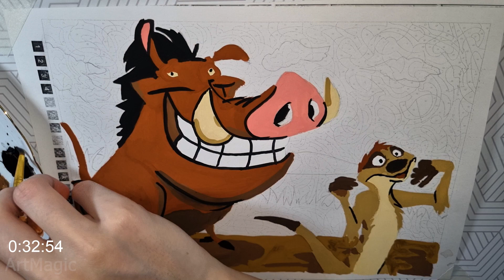Дисней по номерам. Drawing disney /stream | ArtMagic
Доброго времени суток, друзья! В этом видео мы в ускоренном режиме / speed drawing / stream / раскрасим одну из иллюстраций в книге цветными карандашами / либо нарисуем в формате скетч /  Подписывайтесь на канал и поддержите меня лайком или комментарием. Меня очень мотивирует ваша поддержка на создание более интересного контента.
Kerby Rosanes
Disney
Stream
The Game Of Throned